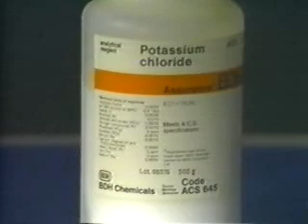Alkali Flame Test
A typical alkali metal flame test
(1) Lithium-Red (lithium chloride on a platinum wire)
(2) Sodium-Yellow (sodium chloride on a platinum wire)
(3) Potassium-Lilac (potassium chloride on a platinum wire)